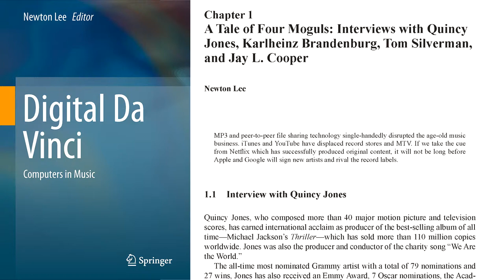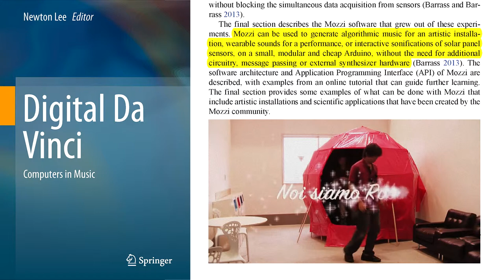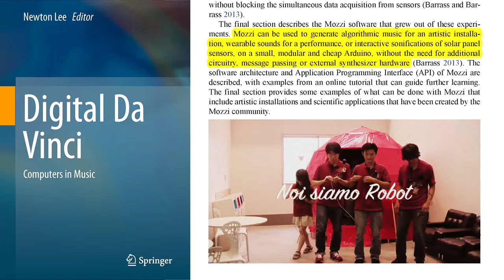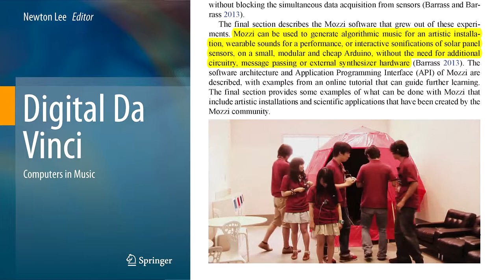Digital Da Vinci: Computers in Music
The Digital Da Vinci book series opens with the interviews of music mogul Quincy Jones, MP3 inventor Karlheinz Brandenburg, Tommy Boy founder Tom Silverman and entertainment attorney Jay L. Cooper.

A strong supporter of science, technology, engineering and mathematics programs in schools, The Black Eyed Peas founding member will.i.am announced in July 2013 his plan to study computer science.

Leonardo da Vinci, the epitome of a Renaissance man, was an Italian polymath at the turn of the 16th century. Since the Industrial Revolution in the 18th century, the division of labor has brought forth specialization in the workforce and university curriculums. The endangered species of polymaths is facing extinction. Computer science has come to the rescue by enabling practitioners to accomplish more than ever in the field of music.

In this book, Newton Lee recounts his journey in executive producing a Billboard-charting song like managing agile software development; M. Nyssim Lefford expounds producing and its effect on vocal recordings; Dennis Reidsma, Mustafa Radha and Anton Nijholt survey the field of mediated musical interaction and musical expression; Isaac Schankler, Elaine Chew and Alexandre François describe improvising with digital auto-scaffolding; Shlomo Dubnov and Greg Surges explain the use of musical algorithms in machine listening and composition; Juan Pablo Bello discusses machine listening of music; Stephen and Tim Barrass make smart things growl, purr and sing; Raffaella Folgieri, Mattia Bergomi and Simone Castellani examine EEG-based brain-computer interface for emotional involvement in games through music and last but not least, Kai Ton Chau concludes the book with computer and music pedagogy.

Digital Da Vinci: Computers in Music is dedicated to polymathic education and interdisciplinary studies in the digital age empowered by computer science. Educators and researchers ought to encourage the new generation of scholars to become as well rounded as a Renaissance man or woman.